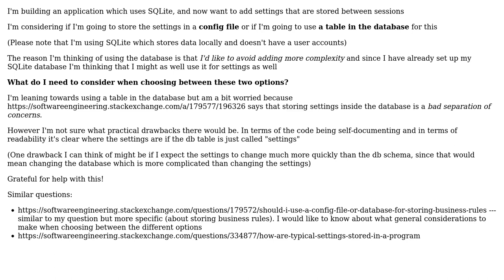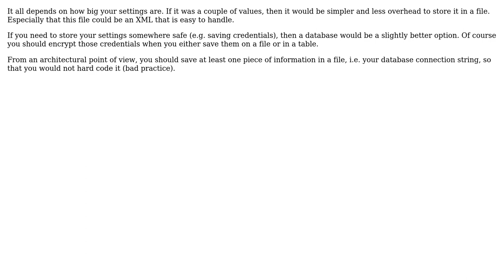Software Engineering: Storing settings in a table in my SQLite database or separately?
With thanks & praise to God, and with thanks to the many people who have made this project possible! | Content (except music & images) licensed under CC BY-SA | Music | Images & others | With thanks to user sunyata user MickeyfAgain_BeforeExitOfSO user Bill the Lizard user A.Rashad and the Stack Exchange Network Trademarks are property of their respective owners. You are responsible for your own actions.